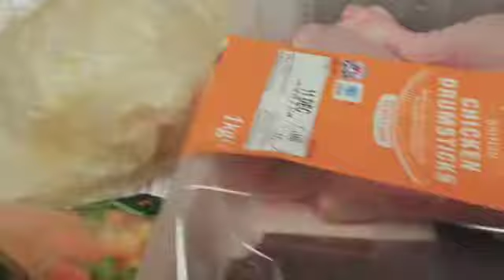ChickenStew Vlogmas day 7: That Happy Time When Your Husband Cooks 🥳🤩